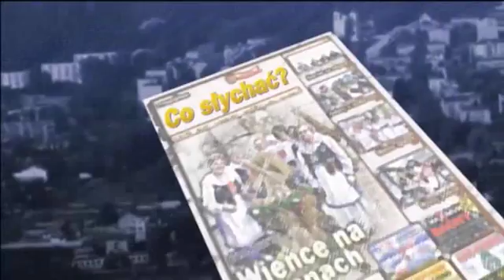Prasówka naczelnego / Kuta pokuta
Kiedy pomyślisz na przykład, że taki pijak jak Jelcyn był carem, a taki ignorant jak Wałęsa symbolem wolności, to nogi uginają się pod człowiekiem. O tak, Fallaci miała zupełną słuszność w ocenie Bolka, ale ujawniła swój osąd dopiero po wielu latach. W czasie strajków nie chciała zaszkodzić Solidarności i oszczędziła Wałęsę. Nie po dziennikarsku, ale poprawnie politycznie i żeby nie cieszyli się towarzysze radzieccy. Szkoda, bo prawda zawsze jest jedna, choć niekoniecznie i nie do końca sprawiedliwa. Ważne, by umieć przyznać się do błędu, czy grzechu, co w czasie trwającego postu wydaje się naturalne i proste. Czyżby...